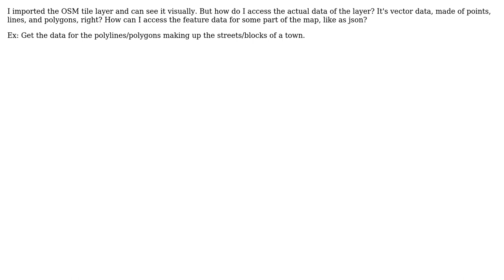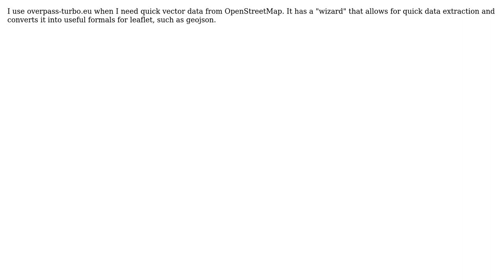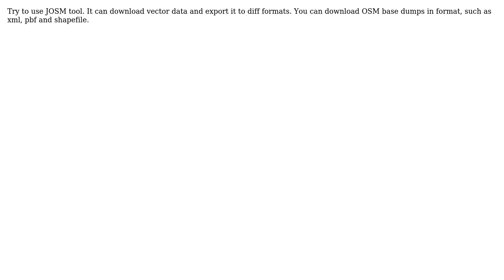GIS: How do I get vector feature data from an OpenStreetMap layer? (4 Solutions!!)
GIS: How do I get vector feature data from an OpenStreetMap layer?

With thanks & praise to God, and with thanks to the many people who have made this project possible! | Content (except music & images) licensed under CC BY-SA | Music | Images & others | With thanks to user Sergey N user poshan user jimmyrocks user IvanSanchez user histrionics and the Stack Exchange Network Trademarks are property of their respective owners. You are responsible for your own actions.